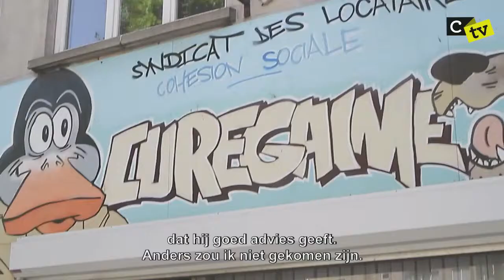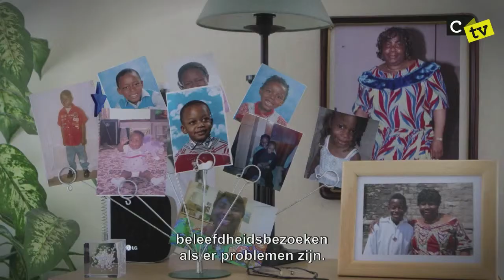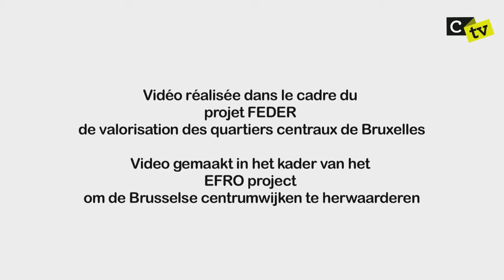Profession: trouveur de solutions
ZIAMBI travaille pour un projet de cohésion sociale à Cureghem, Anderlecht. Une capsule de la série "VISAGES DE QUARTIER". Un film réalisé par Joffrey Monnier. Production GSARA Asbl